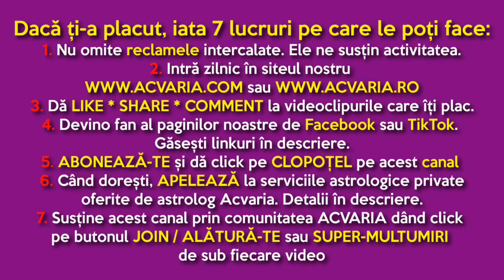Cu Marte inainte mars! ⭐HOROSCOPUL DE JOI 12 IANUARIE 2023 cu astrolog Acvaria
HOROSCOP ACVARIA HOROSCOPZILNIC HOROSCOPUL ZILEI HOROSCOPUL DE AZI 🌈 Horoscopul de JOI realizat de astrolog Acvaria doar pentru

RECOMANDARI:
1. Vezi horoscopul zilei atat pentru zodia ta NATALA, cat si pentru zodia ASCENDENTA. Esti nascut la granita dintre zodii si nu stii carei zodii apartii de fapt? Nu stii care e Ascendentul? AFLA AICI

2.MERGI DIRECT LA ZODIA TA
0:00 INTRO
6:38 Berbec
10:26 Taur
12:19 Gemeni
16:19 Rac
19:00 Leu
22:15 Fecioara
25:16 Balanta
28:30 Scorpion
31:00 Sagetator
34:35 Capricorn
37:18 Varsator
40:34 Pesti